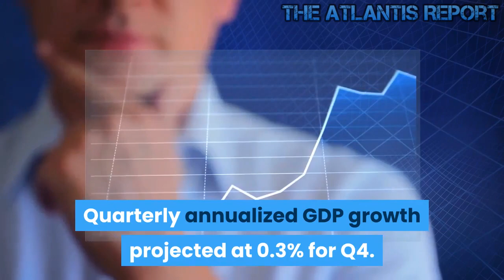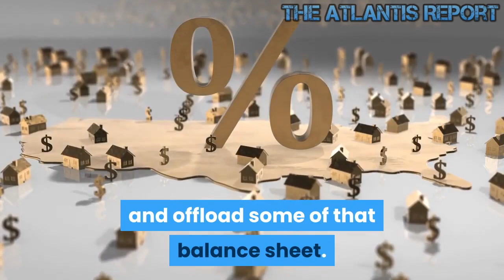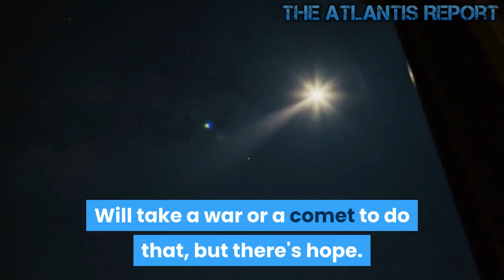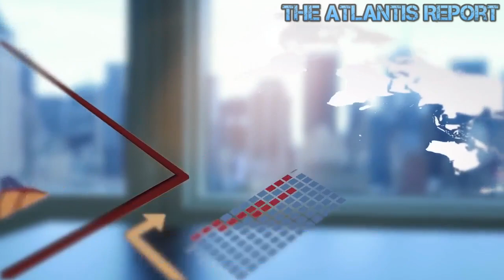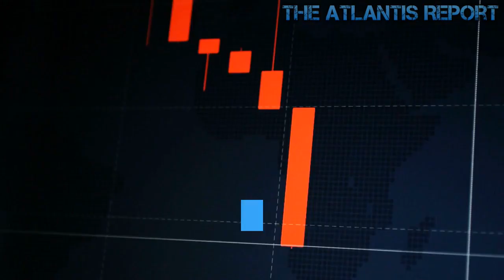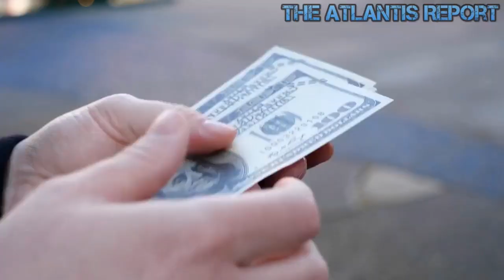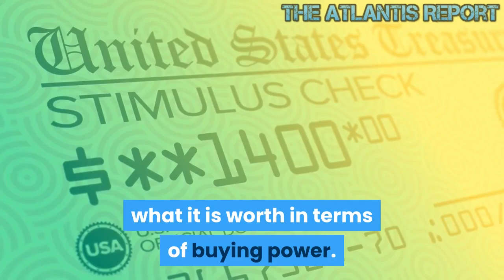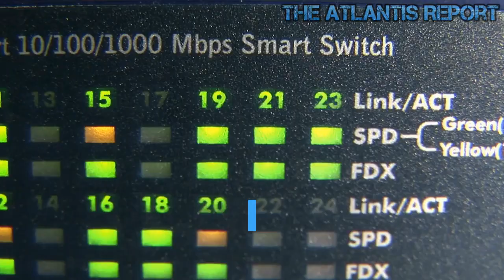Sadly a Crash is Inevitable !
A Recession is Unquestionable & A Crash Inevitable !!

Sadly, a crash is inevitable. Quarterly annualized GDP growth projected at 0.3%. Manufacturing in it's third quarter of recession. Farm debt at a record high. Farm bankruptcies up 24%. Investment down. While a staggering number of Americans live paycheck to paycheck with little savings, they also owe massive amounts of money that many will never be able to pay back. The Fed Reserve is pumping hundreds of Billions into the Repo market. Quarterly annualized GDP growth projected at 0.3% for Q4. Oh, yeah, things are doing great. The industry is bloated with debt. Debt destroys them every time because as the debt monster grows, it incentivizes them to sell more. Then they have to induce sales by more stupid crap that people want, but don't need. Prices go up and up. Executives get paid more and more. The market becomes flooded, people get tapped out, and the industry goes bust. We live in debt based system. A debt system where the debt must ever expand. And since the entire industry is built on that debt system, it must ever expand. Any contractions will severely damage the global debt system. Downturns lead to layoffs. Layoffs lead to bankruptcy. Bankruptcy leads to less sales, and less sales lead to layoffs. They will have to figure out how to hand out money to keep the Ponzi going. But then, what's the point if you are just paying yourself to keep a ponzi going. Wasn't the trump tax cut supposed to result in corporate investment, rising wages, and new jobs. Too bad the stock buybacks and artificial growth of the stock market were more important to his corporate overlords. There may be jobs, but real wages have stagnated under Trump. And it’s a fact that the manufacturing sector is in recession and business investment is at a seven-year low. People may be spending for Christmas, but what happens in January will be more predictive. And hey, if we aren't heading for recession, let's raise those interest rates to keep up with inflation and offload some of that balance sheet. So buckle up and hold on tight, because it certainly looks like we are in for a very bumpy ride in the months ahead. Welcome to Atlantis Report. If the FED already did 2 "insurance cuts" and plans to do more, that pretty much means we are already in recession. You can't have it both ways. A distinct feature of this bubble is that corporations have taken on unsustainable levels of debt. When that blows up, household names will be waving bye-bye along with jobs and capital. Creative Destruction! Corporations do not create jobs. Corporations destroy jobs. Get the government entirely off of small business, and jobs will be created. Just get the government off of small businesses' backs and no more free dollars. Small businesses will figure out the rest. Get rid of 99% of the government, and we will be just fine. What we have today is fascism. Will take a war or a comet to do that, but there's hope. In 2001, countless tech companies had rounds of layoffs in the tens of thousands at a time (Nortel, Cisco, Ericsson, Broadcom etc. We're not there yet, but signs are pointing down for sure.